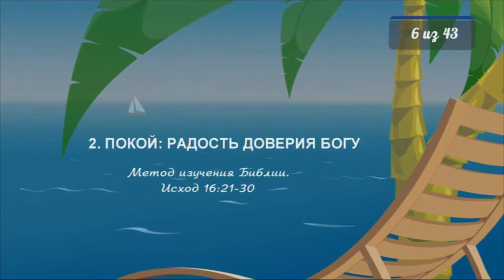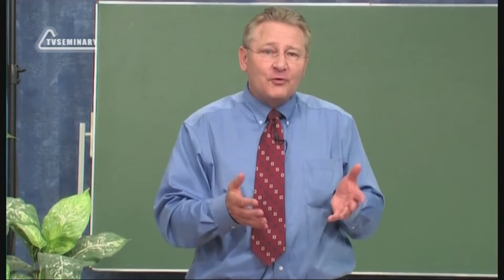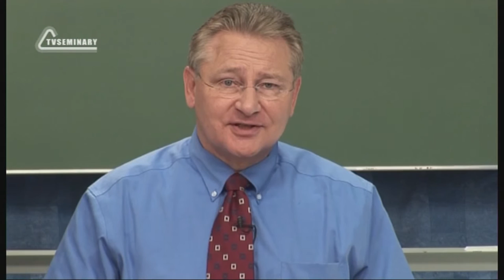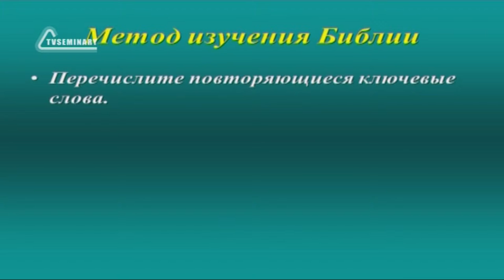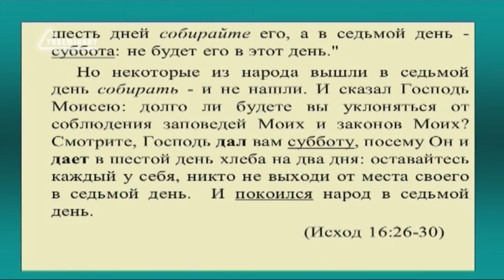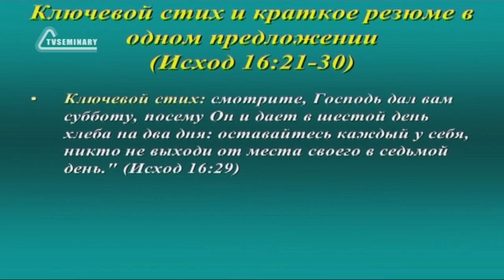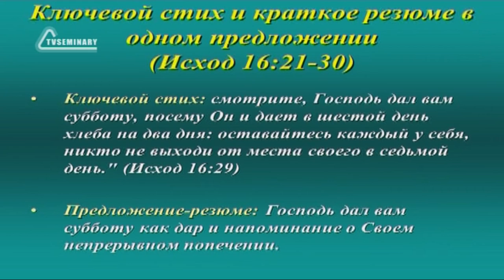SM020 Rus 6 Покой радость доверия Богу Метод изучения Библии Исход 16 21 30